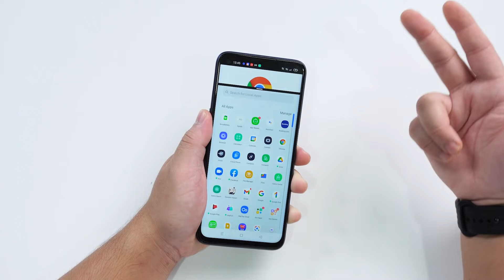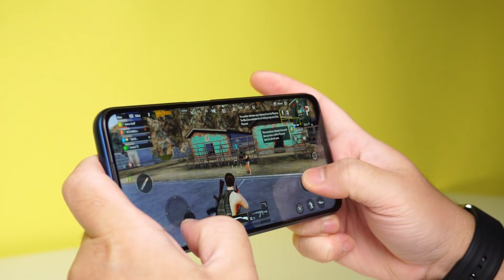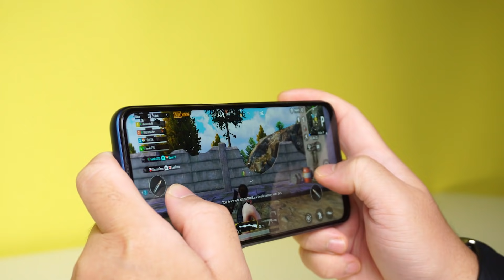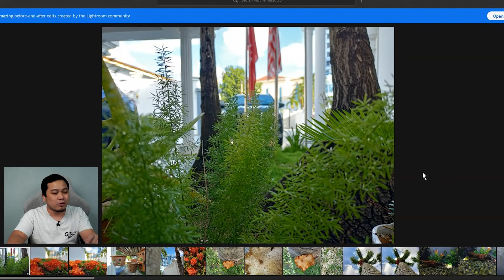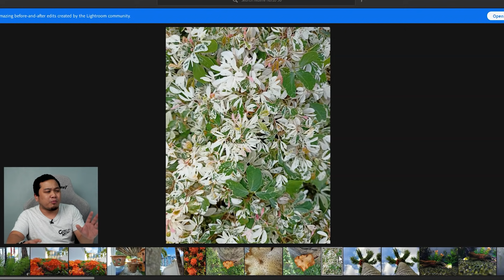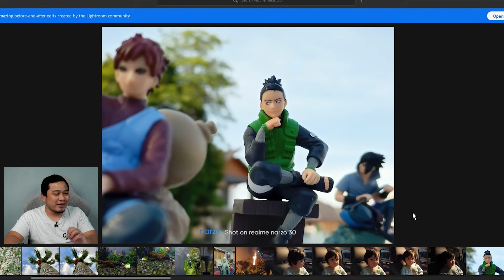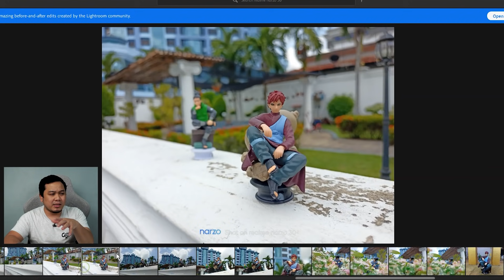RM699!! Best Smartphone Gaming Untuk Rakyat Marhaen 202!! Review realme narzo 30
Saya review smartphone terbaru dari @realmeMalaysia iaitu realme narzo 30.

Beli Peralatan Recording Dan Editing Abe Cerah:-